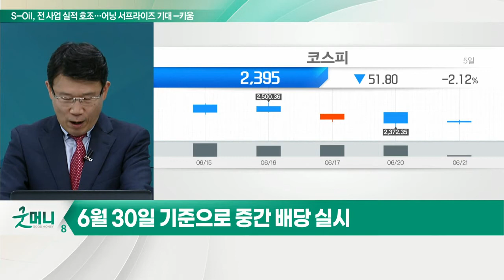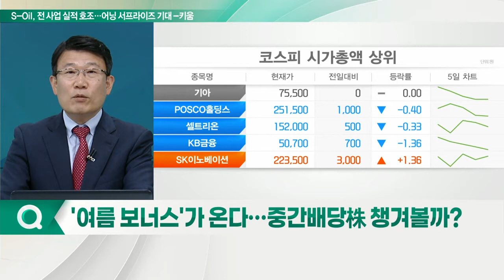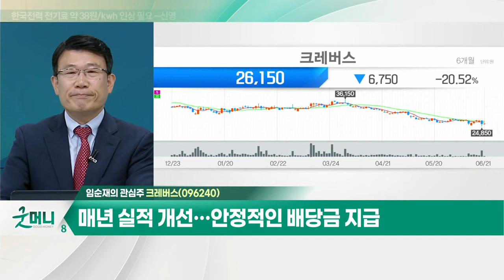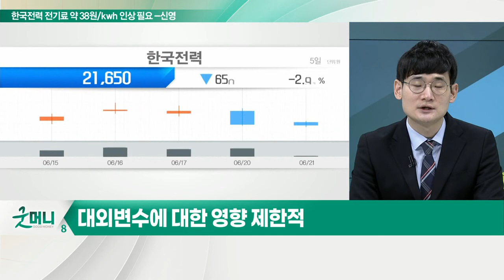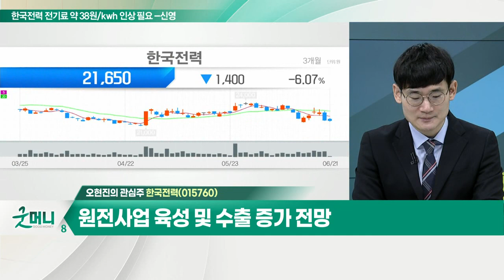크레버스... 1분기 매출 580억 원, 전년대비 +10.3%… 역대 최대 / 한국전력... 원전사업 육성 및 수출 증가 전망_개장 관심주 (20220621)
Q. '여름 보너스'가 온다… 중간배당株 챙겨볼까?
- 6월 30일 기준으로 중간 배당 실시
- 작년 71곳 → 올해 76곳으로 중간 배당 기업 증가
- 작년 중간 고배당주에 관심
- 크레버스, 리드코프, SK하이닉스, 현대차 등

크레버스(096240)
- 1분기 매출 580억 원, 전년대비 +10.3%… 역대 최대
- 매년 실적 개선… 안정적인 배당금 지급
- 교육플랫폼 '크레버스 캠퍼스' 성장 기대

Q. 살아남은 유틸리티株, 경기방어 매력 '쑥'?
- 유틸리티주, 약세장 속 경기방어적 성격 부각
- 대외변수에 대한 영향 제한적

- 원전사업 육성 및 수출 증가 전망
- 국민연금, 한국전력 지분 10%까지 확대
- 전력도매가격 상한제 도입 전망